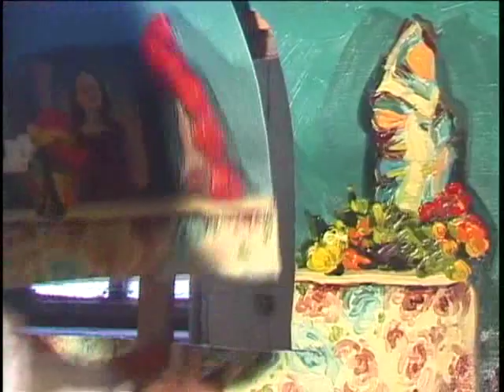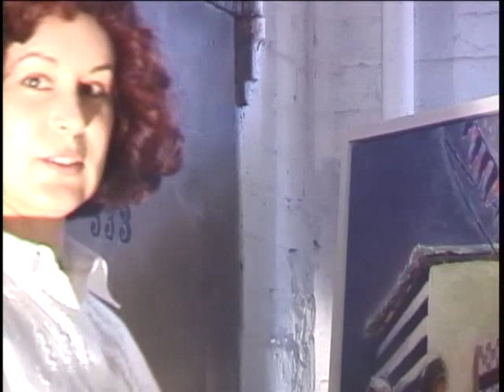Destruction of Vudu Paintings June 2004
Author and painter Marilene Phipps-Kettlewell Destroys paintings from her past.